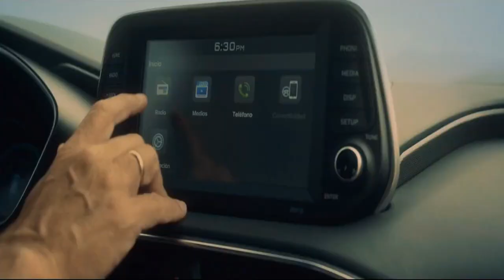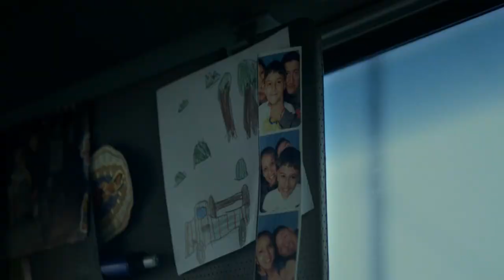Hyundai Santa fe Hyundai Tucson And Camiones y Buses Commercial Advertisement